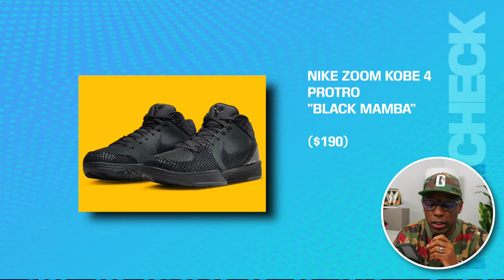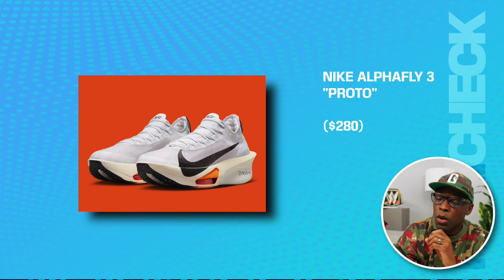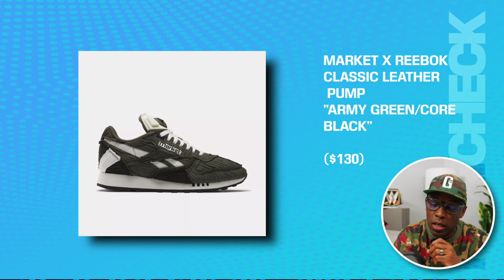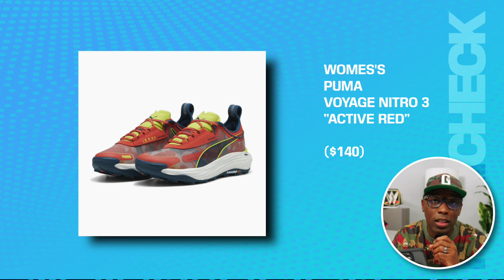Best After-Christmas Kicks, Kobe's Ret8urn, Melo's New WILD Shoe, Steph's Best Collab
MY GEAR:
Main CAMERA;
2nd CAMERA;
3rd Camera;